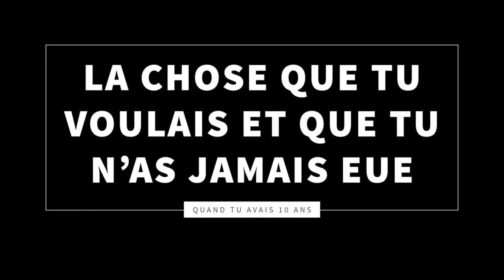BACK TO 2004 avec Joanna LATHOUD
A l’occasion des 10ansLFH 🎂, Joanna LATHOUD retourne en 2004 lorsqu’elle avait seulement 10 ans !

Un entretien décalé plein de surprises !